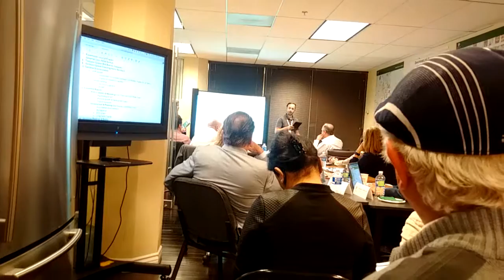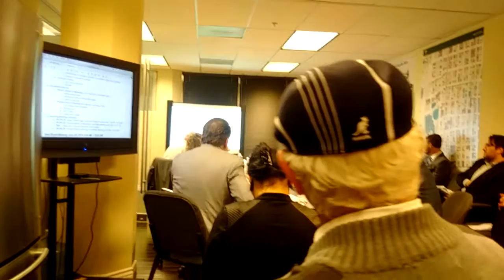2018 04 26 South Park BID Board of Directors Meeting 2/2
This is a recording of the April 26, 2018 meeting of the South Park BID Board of Directors.  It's Part 2 of 2.  The agenda is available here: